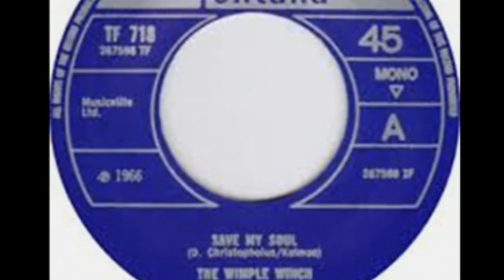The Wimple Winch - Save My Soul .(lyrics).****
Just like my sister with a spinning top,
You whip me round and round and round and I can't stop.
I'm running after you just like a lovesick dog;
Feeling like the little boy who's lost in the fog, yeah

Just like a fly who's attracted to jam;
You put me next to you and baby that's what I am.
Your messing me up just like a broken toy;
Stick me back together again say I'm your boy.

-CHORUS-
But I carry my pride like a burning cross.
I won't let you buy it not at any cost.
You ain't got the hold on me you had before;
I got to get my self away and save my soul!

[shouted w guitar break]
Get out of my way you! You ain't no good! … Bad!

Just like a string on a fiddlers bow,
You got me all so tensed-up tight you wont let me go.
The price I pay to keep your love is much too high.
If you quit me, it will hit me, baby I'll die!

You ain't got no hold on me, you had before;

Yeah I said I carry my pride like a burning cross.

Obscur 1966's single from a British garage band.